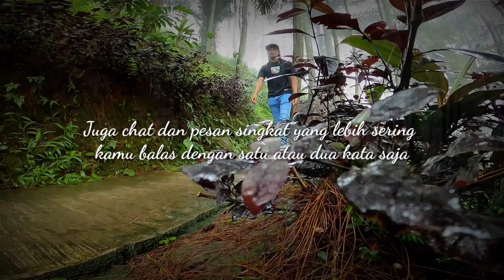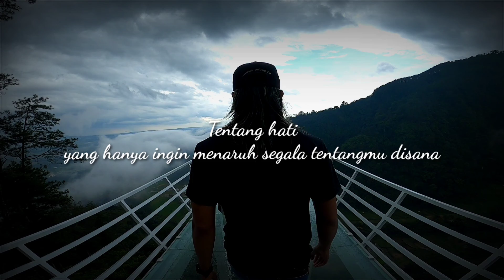Gumuk Reco, Sepakung, Semarang. Senja - Saat Kau Pergi Sobat Ambyar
Puisi diambil dari buku:"Senja, hujan, dan cerita"
karya Boy Candra

Lokasi Gumuk Reco Sepakung